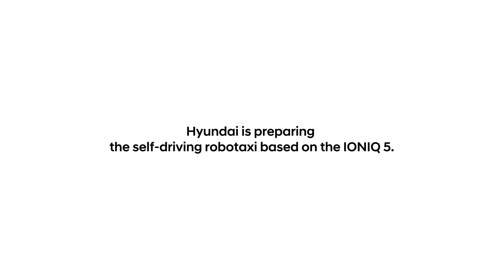IONIQ5-based Robotaxi l Innovation Begins, from Very Human Things Ep.1 short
Meet the self-driving IONIQ 5-based robotaxi.
Trained to be aware of its surroundings it can handle challenging situations just like a human driver. Braking for cyclists in a rush, respecting other motorists and yielding to emergency vehicles. All in a day’s work.